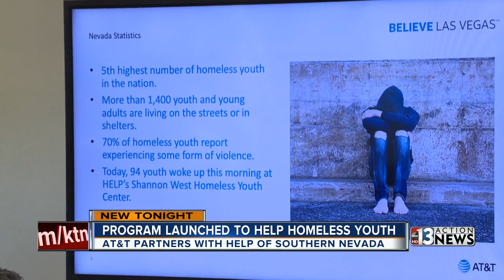Believe Las Vegas Initiative will help homeless youth in Southern Nevada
HELP of Southern Nevada just got a major boost in helping house and improve life for homeless young people in Las Vegas from A T &amp; T.